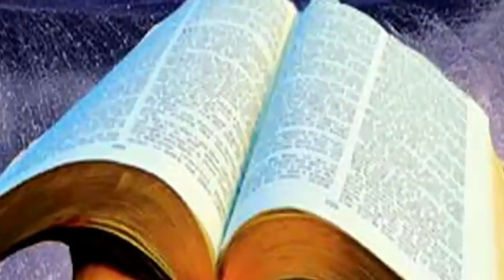A Verdade Sobre Moisés, Ezequiel e os Extraterrestres Divinos.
A história de Moisés é a pedra angular das religiões abraâmicas, desempenhando um papel significativo no judaísmo, no cristianismo e no islamismo. Na narrativa bíblica, Moisés é retratado como um líder político religioso e profeta que recebe comunicação e orientação divina dos extraterrestres. Contudo, um exame mais atento dos relatos leva a uma conjectura fascinante: Moisés teve contato com extraterrestres e seres divinos? Moisés com a sarça ardente é um momento crucial na sua vida. Êxodo 3 descreve como Moisés testemunhou uma sarça em chamas, mas não consumida pelas chamas. Além disso, quando Moisés se aproximou, uma voz divina de um ser extraterrestre emanou da sarça, ordenando-lhe que tirasse as sandálias.
Uma interpretação com exegese bíblica deste evento é que a sarça ardente foi uma manifestação visual de uma nave extraterrestre. Os teóricos dos antigos astronautas argumentam que a chama e sua aparência simbolizam avanços tecnológicos além da compreensão humana. A voz que acompanha poderia ser atribuída à comunicação através de tecnologia avançada que parecia sobrenatural. A hipótese bíblica extraterrestre extraordinária leva a sequência de acontecimentos que pode ser vista como intervenções tecnológicas avançadas, em vez de rezas religiosas tradicionais de intervenção divina. Os seres sobrenaturais amigos de Moisés poderiam ter operado esses dispositivos, causando perturbações naturais, como a alteração da composição química do Nilo ou a manipulação do comportamento dos insetos, criando assim as pragas no Egito.
Capítulos
0:00 Introdução
1:22 O Encontro De Moisés Com Um Ser Extraterrestre
1:33 Deus Desceu Do Céu Em Um Tipo De Óvini
2:53 Os Manuscritos Do Mar Morto
3:03 O Livro De Enoch
4:14 Enoch E Moíses Sugerem Um Contato Extraterrestre
4:35 O Contato Extraterrestre De Ezequiel
7:25 O Contato Extraterrestre De Jonas
8:55 O Velho Testamento Oferece Provas Do Contato Extraterrestre
9:16 O Contato Extraterrestre De Maomé (Muhammad)
9:50 A Visita Do Anjo Gabriel